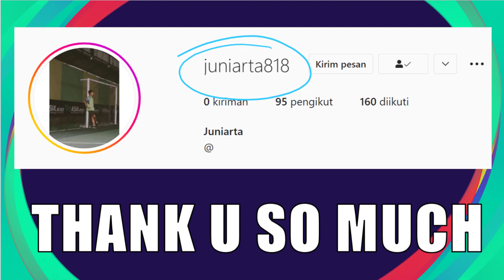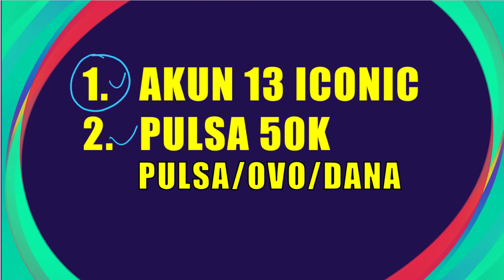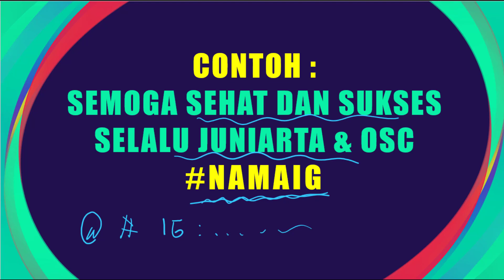GIVEAWAY AKUN 13 ICONIC 47 LEGEND & PULSA 50K EFOOTBALL PES 2021 MOBILE MESSI 103 GIVEAWAY AKUN OSC